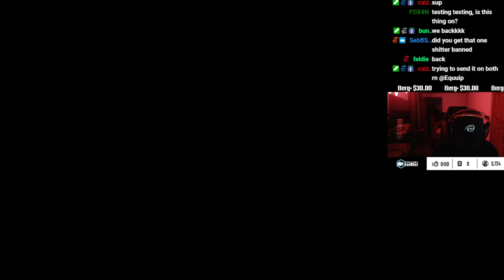(FINALS) 1v1 COLD WAR GB Tournament! LAST MAP!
I stream these types of challenges/tourneys everyday on stream! Tune in! 8am EST!